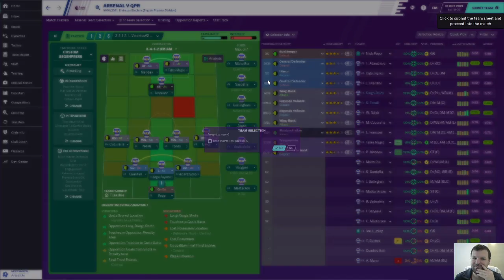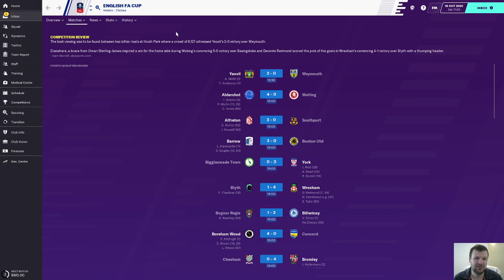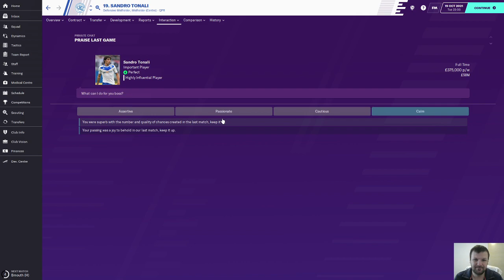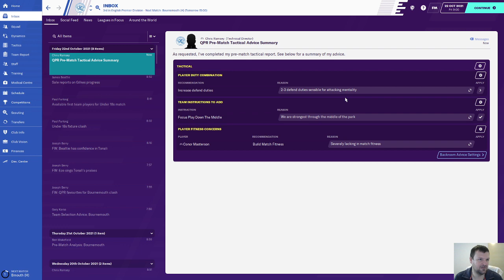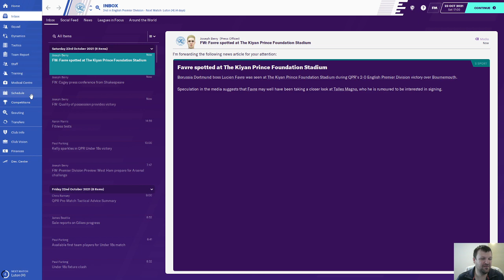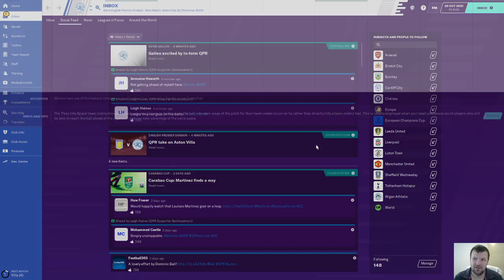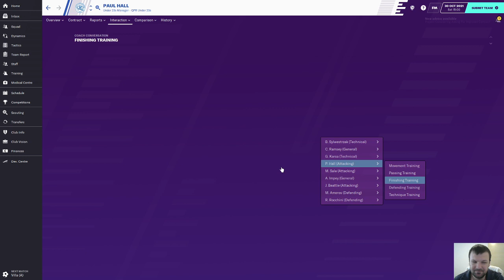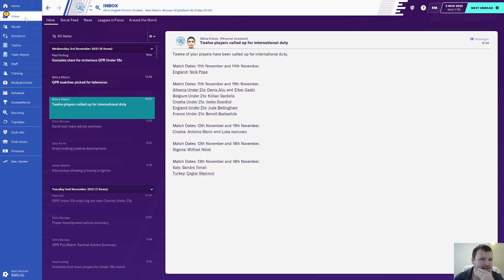QPR amater aproach with wingers part30!